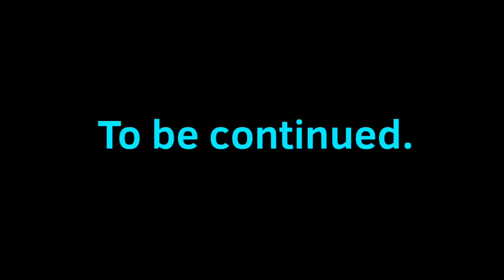Object Battle 11: It’s All Over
Dead Planet and Bopper by LegoMyExplosiveEggo and Crson
HP by HP’s Hub